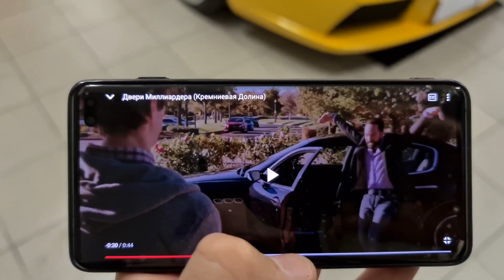Миллиардеры с такими дверями не ездят!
На каких автомобилях ездят миллиардеры?